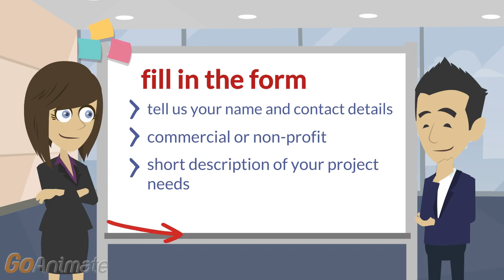How to register a project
Short video related to the charity I founded.